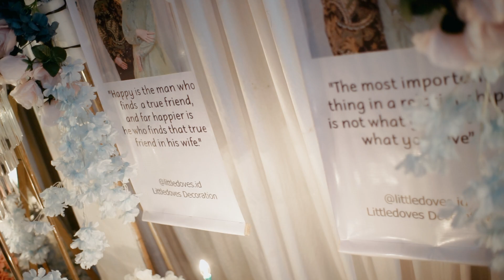WEDDING CLIP NUFAIDHA & DION • AIR PRODUCTION ID